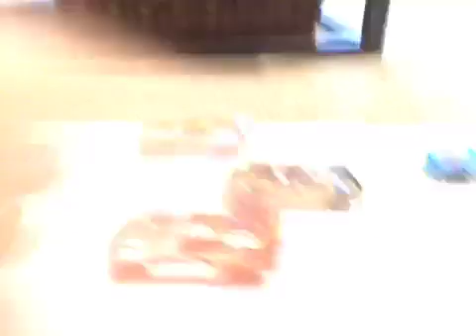The 10 Piston Cup Race At The Los Angles International Speedway